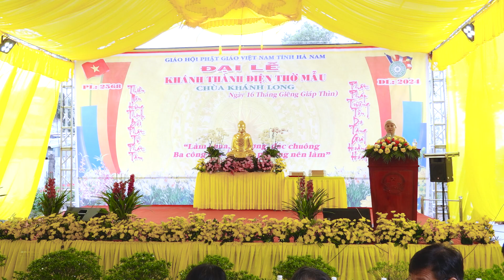PHẦN 2: LỄ KHÁNH THÀNH ĐIỆN THỜ MẪU CHÙA KHÁNH LONG - THÔN ỨNG LIÊM - THANH HÀ - THANH LIÊM - HÀ NAM